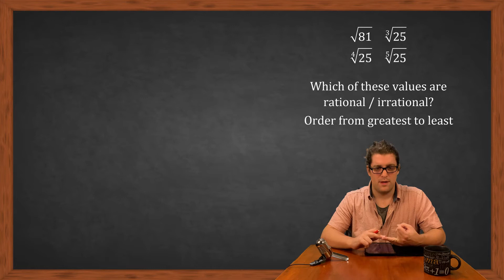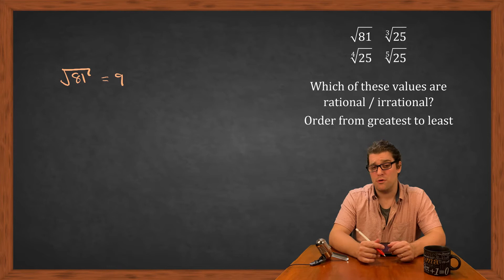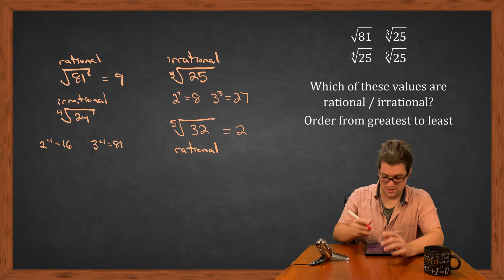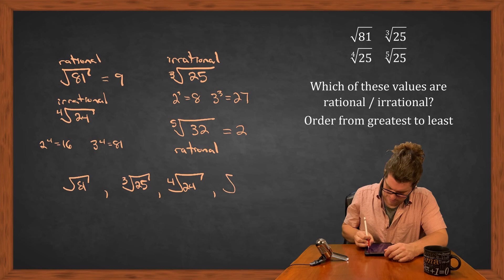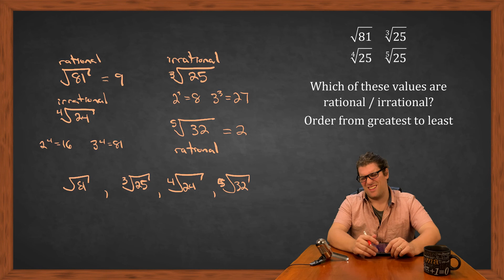Roots and Powers (Mild) - Identifying and Ordering Irrational Numbers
One More Question Mild
Roots and Powers - Identifying and Ordering Irrational Numbers